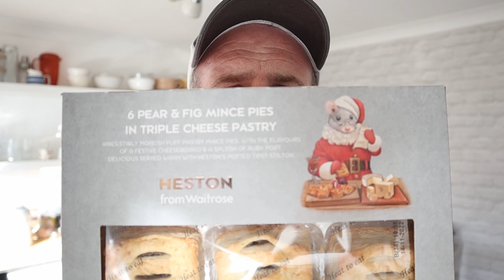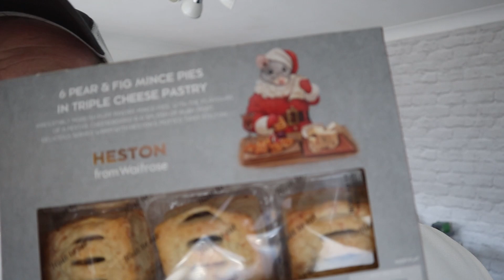Heston Mince Pie + Cheese